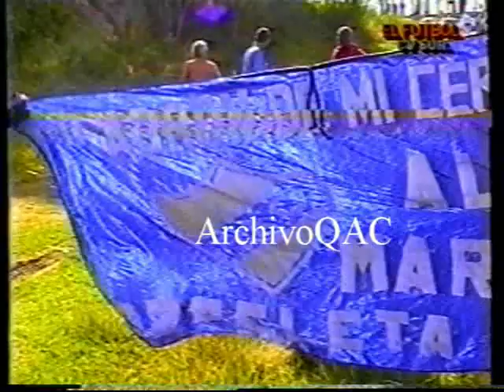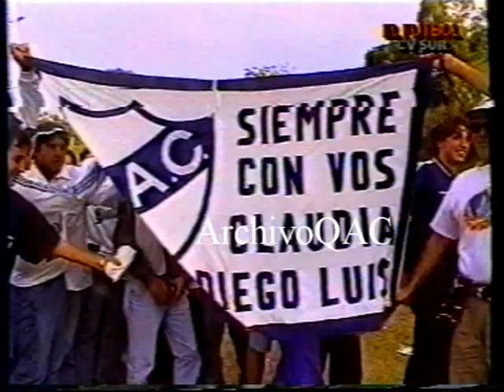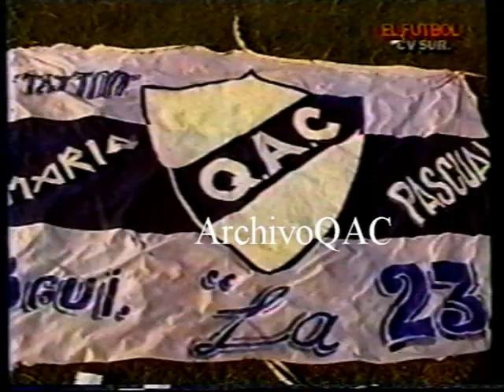Gimnasia (CDU) 0 Quilmes 1 - Semifinal con incidentes en Entre Rios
Jugado el 22/4/01
Formación:
ELIZAGA, Marcelo
TRULLET, Lautaro
SCHIAVI, Fabio
ALAYES, Agustin
PAGES, Hernan
BRAÑA, Rodrigo
DIAZ, Ceferino
CLEMENTZ, Fernando
GIAMPIETRI, Adrian
DOMINGUEZ, Alejandro
BORDI, Gabriel
DT: RIVOIRA, Hector
Únete a este canal para acceder a sus beneficios: